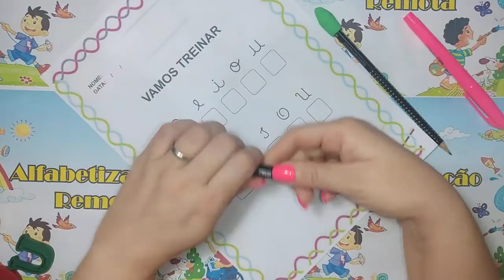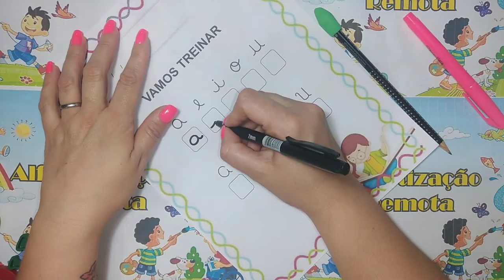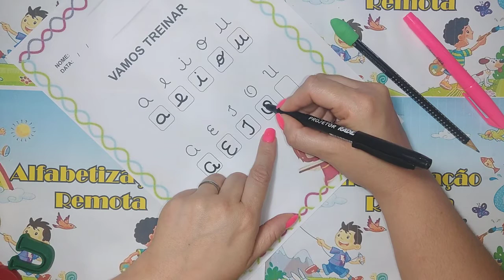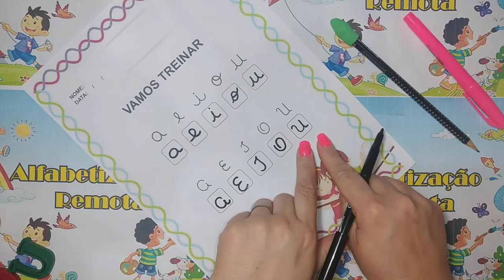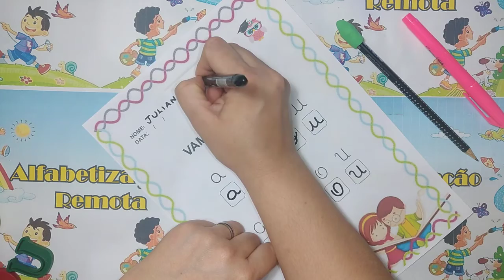Vamos treinar vogais